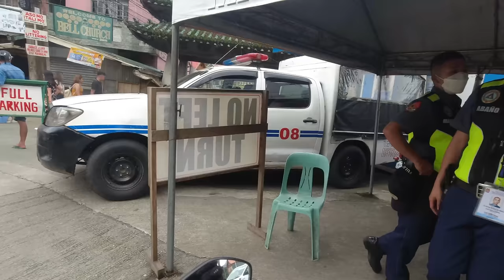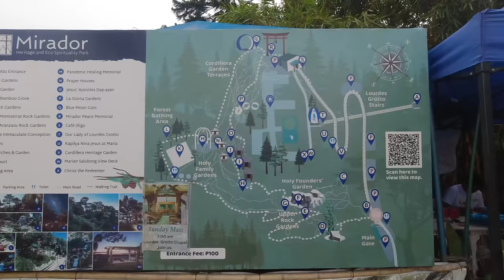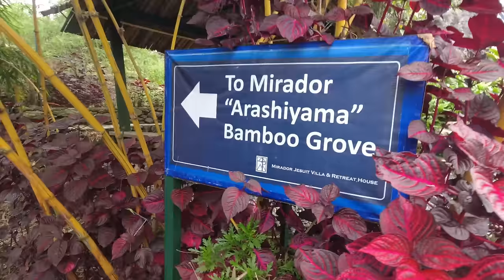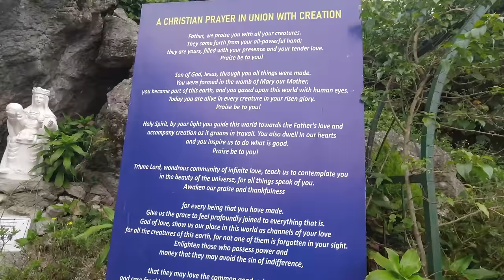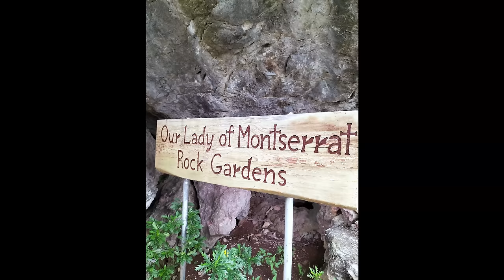Riding Through Baguio For The First Time In 2023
Hey there! We had a free day with nothing to do at home, so we took a spontaneous trip to Baguio City in the Philippines. We filmed our journey and created a video to share with you all. It was a beautiful and scenic ride, and we highly recommend visiting if you ever get the chance! Check out the video and let me know what you think.

CAMERA: DJI OSMO ACTION with DJI Mic